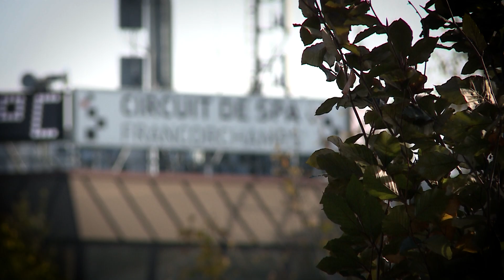[NL] Hundred Series 2019 - Round 6: Franco 200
OFFICIAL VIDEO - Hundred Series by BGDC 2019
Round 6: Franco 200 - 26th October - Circuit Spa-Francorchamps